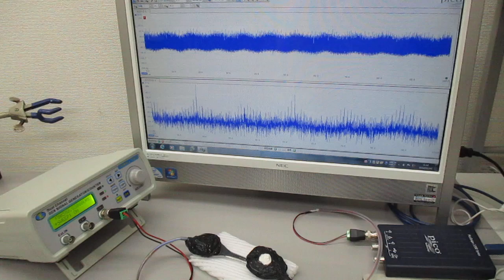超音波プローブの発振制御に関する基礎実験（表面弾性波の観察） ultrasonic-labo